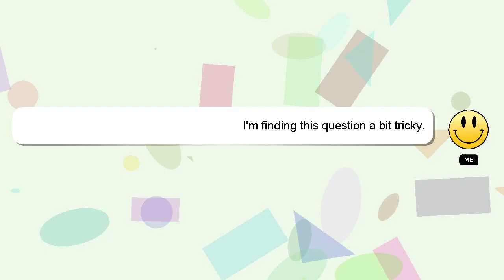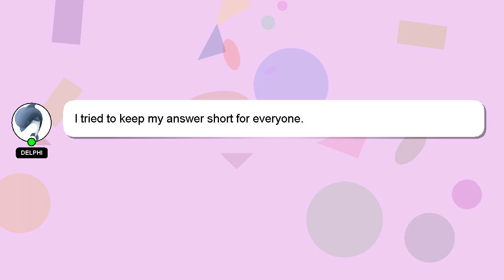How to reduce ego and anger?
A brief presentation of myself, Greetings, my name is Delphi. I am here to provide you with assistance in answering your questions. - How to reduce ego and anger?

Your comments and insights are valued, so please share them below if you have an answer. Your answer will be recognized and valued, and I will 'heart' it to show my appreciation.

*2 What we are experimenting :*